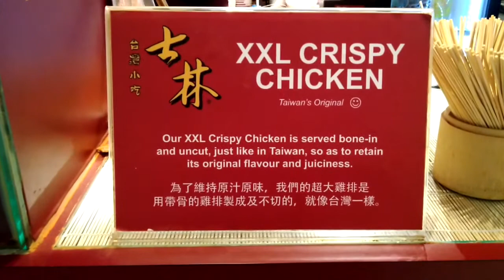【VLOG 170】: 哥打士打封城日记 3 （封城间的样子）无间道